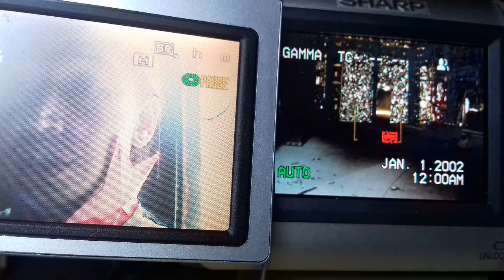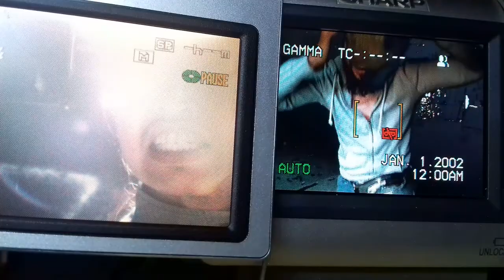Опыты с камерой - Человек-железо превращается в пакет Казахстан